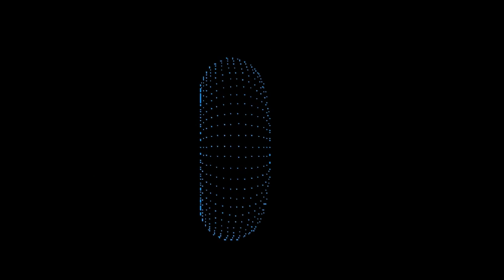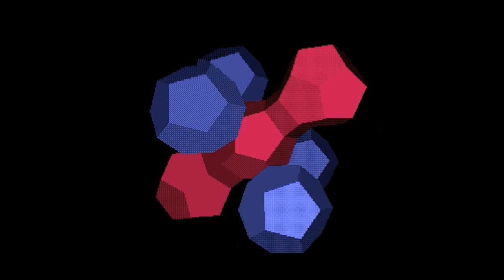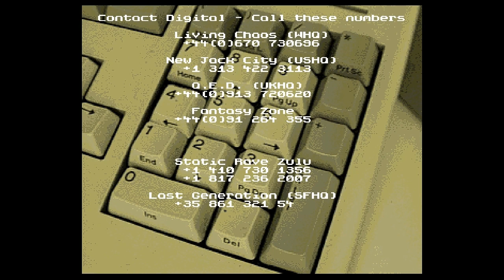☆Amiga Demo☆ Digital - Day of Reckoning 1992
voilà une démo à l'ancienne comme on les aimes. bienvenue en 1992 !

here is an old-fashioned demo as we like them.  welcome to 1992!

ecco una demo vecchio stile come piacciono a noi.  benvenuti nel 1992!

vous pouvez rejoindre mon groupe et partager vos photos et vidéos rétrogaming 🤘